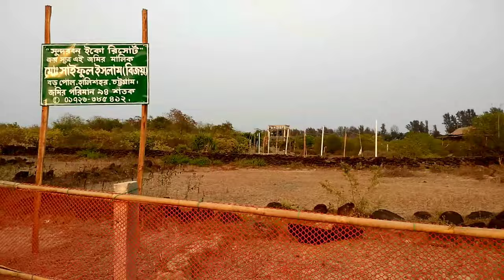Tour of saint martin, cheradip, cox's bazar and moheshkhali 2022 [ Mashiur Rahman Javed] BGS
hey! welcome to my new vlog!